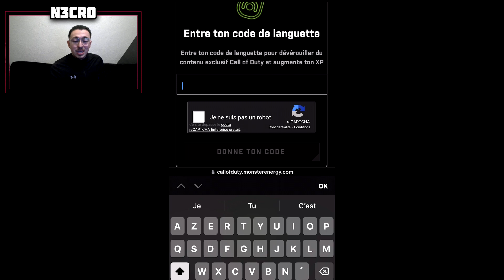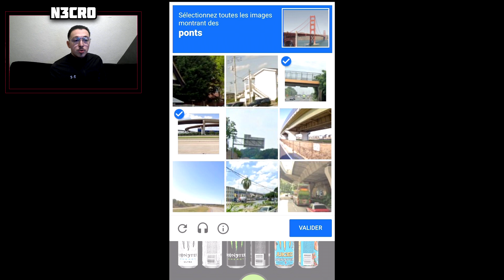COMMENT avoir les SKINS MONSTER X CALL OF DUTY sur MWIII et WARZONE GRATUITEMENT ! 🤩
Salut toi et Bienvenue sur ma chaîne !

PSN 🌐 :
Necro_Glitcher02 🔛

Intro : 0:00
Methode : 0:24
Items : 1:45
Outro : 1:56

Tag 🛜